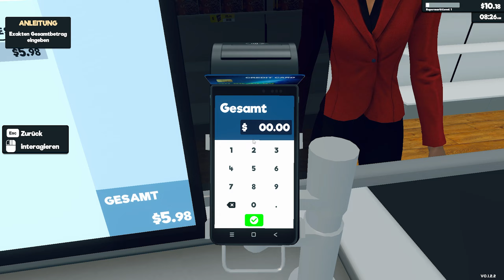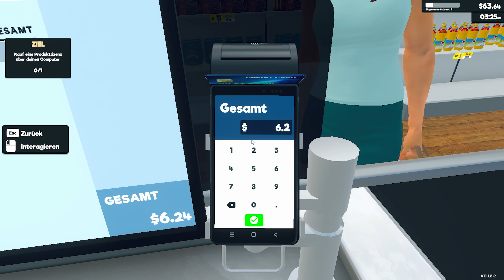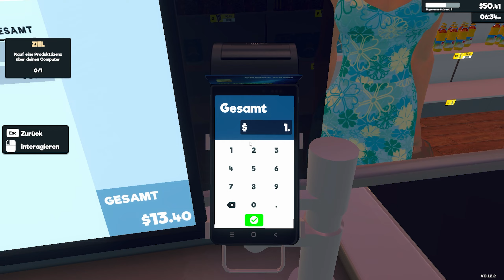#001 - Supermarket Simulator - Wir machen einen Laden auf